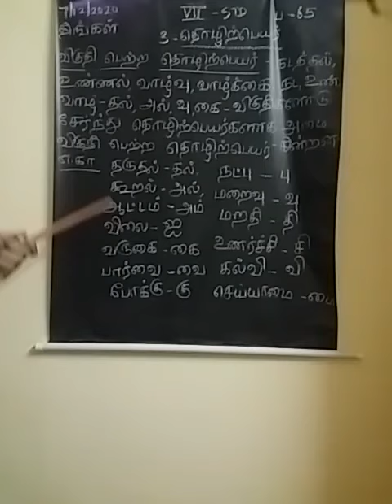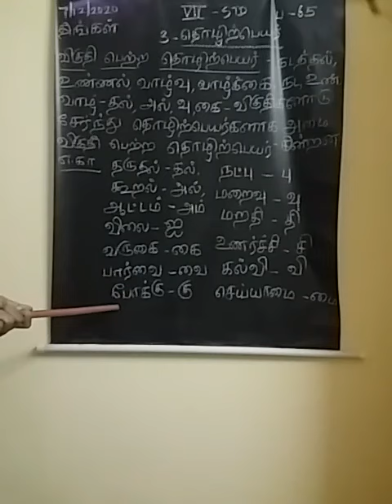Vll tamil (7.12.20) part1